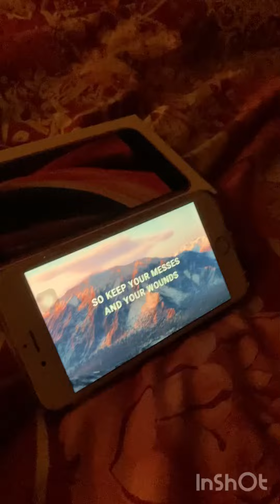Singing with my boy Truth be told christian music